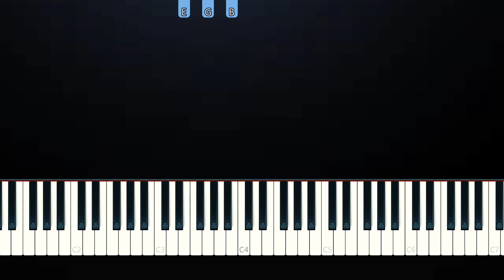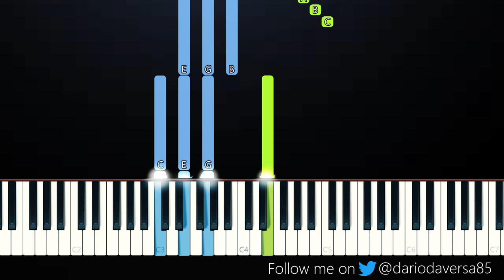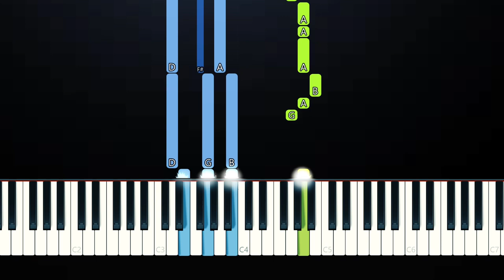How to play Taylor Swift Willow (Piano Tutorial)